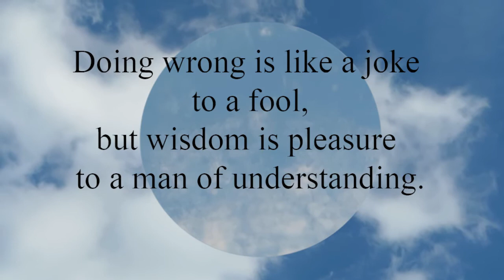Proverbs 10:23 Doing wrong is like a joke to a fool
Doing wrong is like a joke to a fool,
  but wisdom is pleasure to a man of understanding.